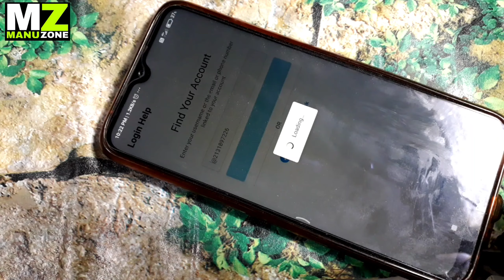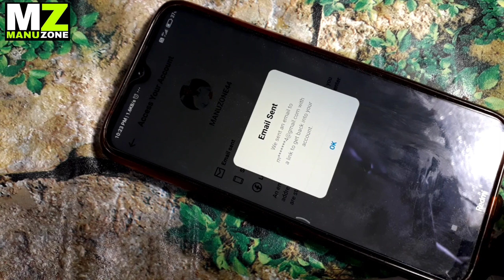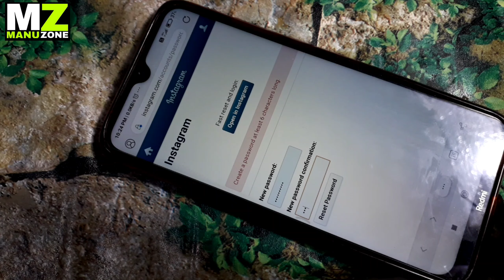instagram ka password gmail kaise change kare । how to reset instagram password gmail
मेरे भाइयों और बहनों आज की इस वीडियो में इन topic को समझूंगा :-
gmail se instagram ka password kaise pata kare
how to reset instagram password  gmail
instagram ka password gmail kaise change kare

MANUTAAK PROBLAMAPKISOLUTIONHUMARA Disclaimer :- Video is for educational purpose only.Copyright Disclaimer Under Section 107 of the Copyright Act 1976, allowance is made for "fair use" for purposes such as criticism, comment, news reporting, teaching, scholarship, and research.